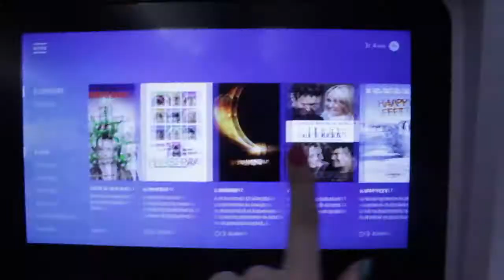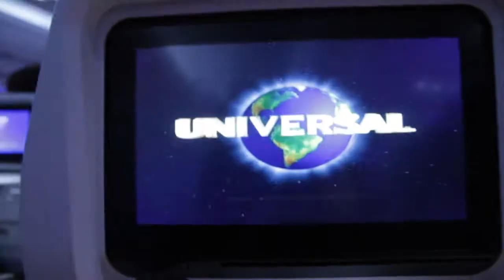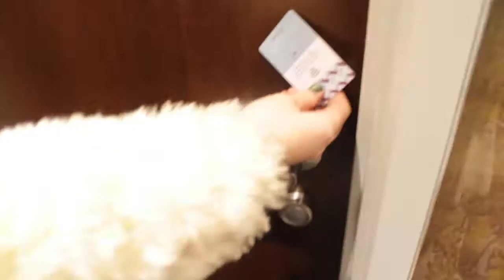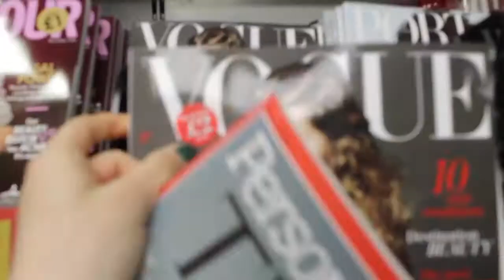Seeing Taylor Swift in London! | TRAVEL VLOG | vilmabrownie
I filmed my Jingle Bell Ball 2017 experience and the two days I spent in the lovely and very festive London. This was incredible. 🇬🇧